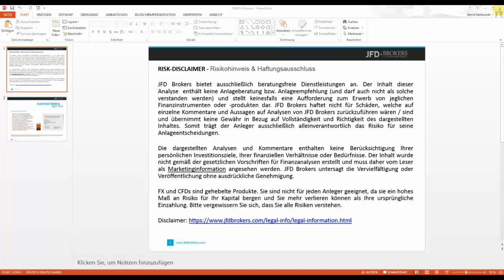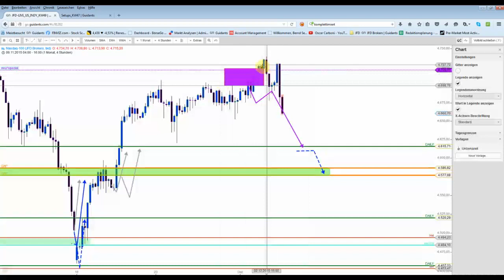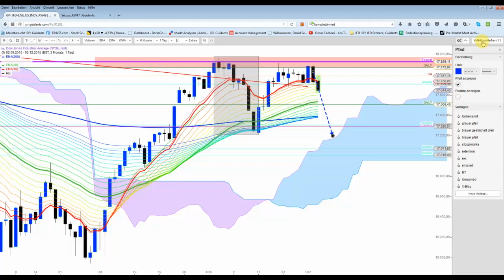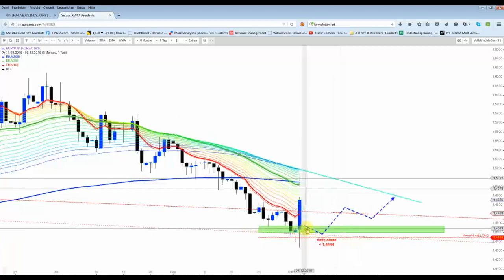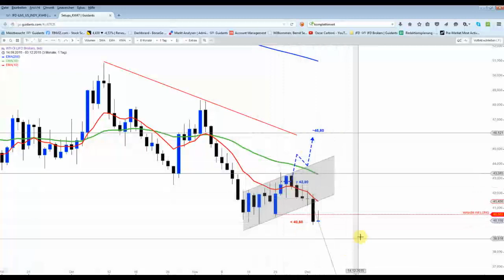US Indizes nach der EZB-Sitzung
Der Rückgang bei den US-Indizes war charttechnisch keine Überraschung, denn diese Bewegung wurde Anfang der Woche so skizziert/präferiert.